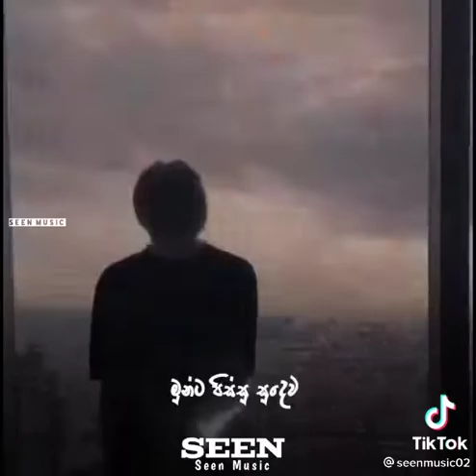මුන්ට පිස්සු සුදේව sinhala rap song tiktok trailer